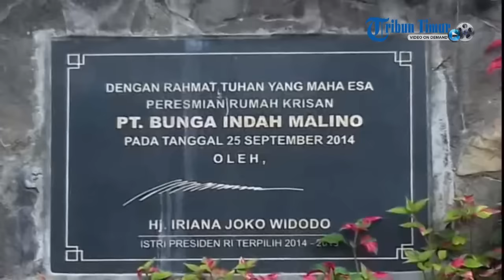Cantiknya Kebun Bunga Mufidah Jusuf Kalla di Malino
KEBUN bunga krisan milik Mufidah Jusuf Kalla yang terletak di Kampung Bulubalea, Desa Pattapang, Kecamatan Tinggimoncong, Kabupaten Gowa, Sulawesi Selatan, saat diabadikan, Kamis (11/2/2016).

Perkebunan dengan nama Bunga Indah Malino (BIM) menjadi eksportir bunga krisan tujuan Negeri Sakura, Jepang.

Terdapat tiga jenis bunga krisan yang akan diekspor yaitu krisan berwarna putih, kuning, dan pink.

Pembudidayaan bunga di BIM untuk memenuhi permintaan pasar bunga Jepang yang mencapai 300 ribu tangkai per pekan.

Namun untuk sementara BIM hanya mampu memproduksi 6.000 tangkai per pekan.

Ekspor perdana Krisan ke Jepang akan dilakukan, Kamis (12/2/2016), dan dijadwalkan Mufidah akan menghadiri acara tersebut.(fahrizal syam)